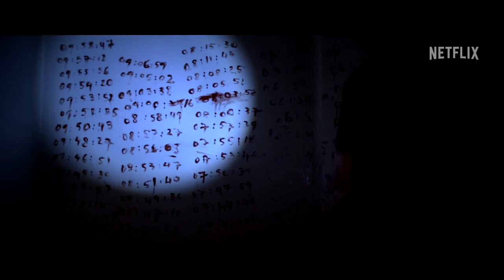แกะตัวอย่างแรก ดาวซานถี่ อุบัติการณ์สงครามล้างโลก (3 Body Problem) 2024 Netflix | Spot World